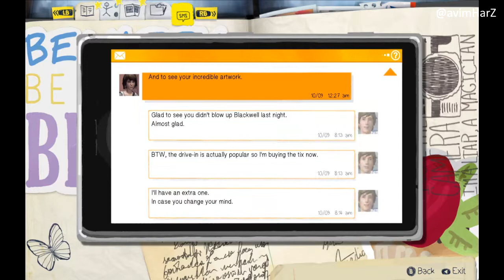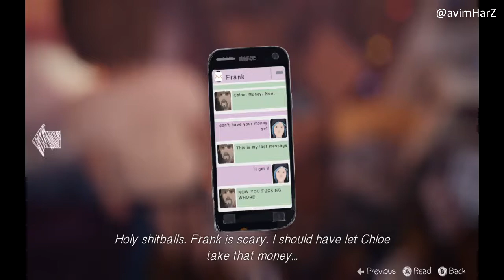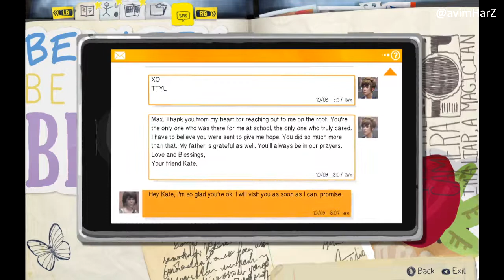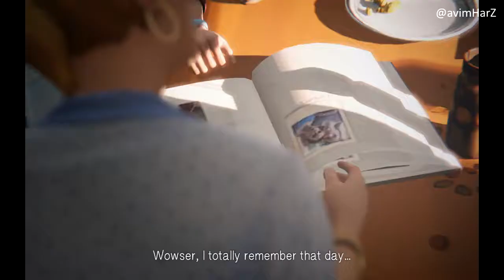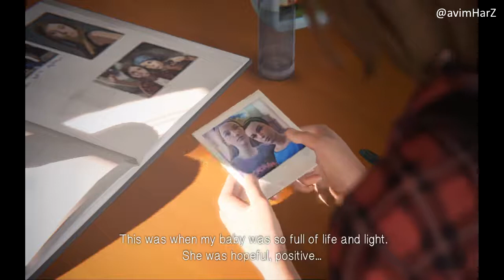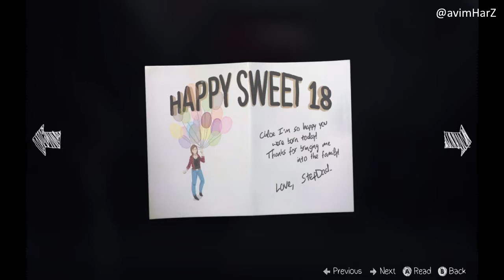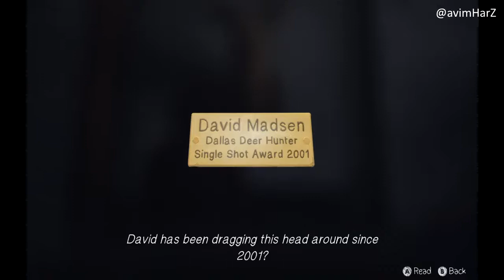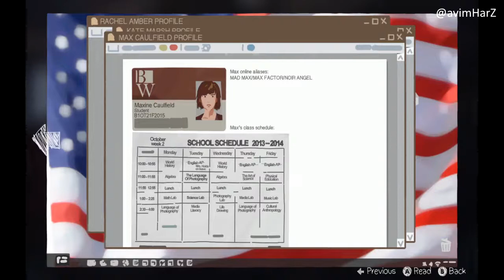Mharz plays Life is Strange || PULLING PRANKS ON FRANK || Let's Play part 11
Pulling pranks on Frank was pretty hilarious but sadly those were not the right choices.

Life Is Strange is a graphic adventure played from a third-person view. The mechanic of rewinding time allows the player to redo almost any action that has been taken. The player can examine and interact with objects, which enables puzzle solving in the form of fetch quests and making changes to the environment. Items that are collected before time travelling will be kept in the inventory after the fact.
The player can explore various locations in the fictional setting of Arcadia Bay and communicate with non-playable characters. Dialogue exchanges can be rewound while branching options are used for conversation. Once an event is reset, the details provided earlier are permitted to avail themselves in the future.In some instances, choices in dialogue will alter and affect the story through short- or long-term consequences. For each one of the choices, something good in the short-term could turn out worse later.